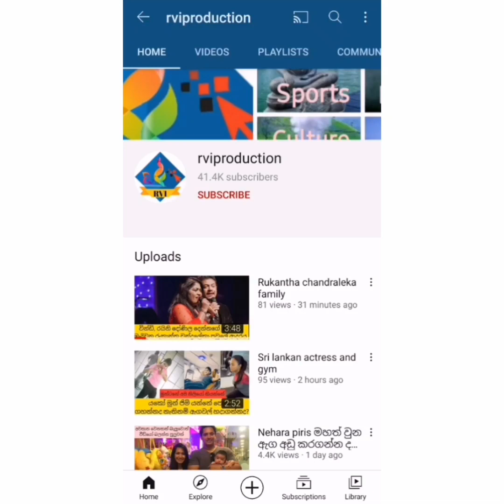2022 අවුරුද්දේ වත් වයසට යන්නේ නැති අපේ නිළියන්ගේ 2022 ට වයස මෙන්න